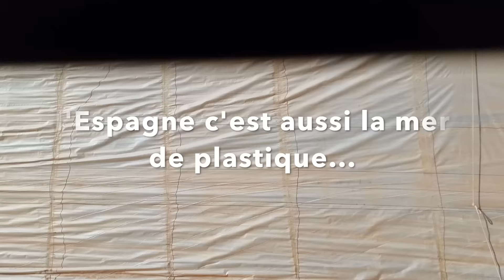Un anniversaire nomade ❤️🇪🇸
Bonjour à tous et bienvenue dans cette nouvelle vidéo. Aujourd’hui petite présentation de notre spot pour nouvel an. Un grand événement arrive, l’anniversaire d' Aurely ❤️ merci à tous de lui avoir souhaité. Pour finir on vous invite à la fête des rois mages, une parade magique.